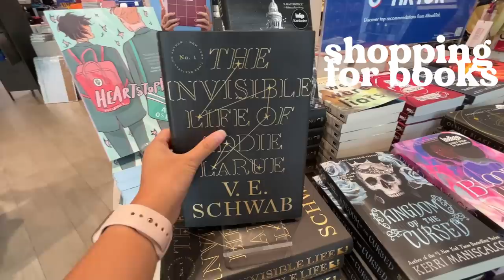how I'm REALLY doing with my fitness journey... an honest update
color：Blue Spruce
size：S

color：Brushed Nickel
size：XS(petite)

Everyday Cloudful® Air Crossover Side Pocket 2-in-1 Tennis Skirt-Lucid
color：Iguana
size：XS

color：Black
size：XS

Cloudful® Air High Waisted Drawstring Side Pocket Plain Full Length Joggers
color：Gull
size：XS(petite)

Cut Out Twisted Side Pocket 2-in-1 Barre Ballet Dance Dress
color：Forever Blue
size：XS

color：Sandstone
size：XS

00:00 - Saturday
09:26 - Sunday
14:13 - Monday

** Just a disclaimer that I am not  a professional health/fitness expert. Just a gal working out and trying to stay healthy while working a full time job! For any of my videos that include calorie counts - keep in mind not all trackers are 100% accurate, and calories aren't everything. Just having some fun and showing you what's going on with me! **